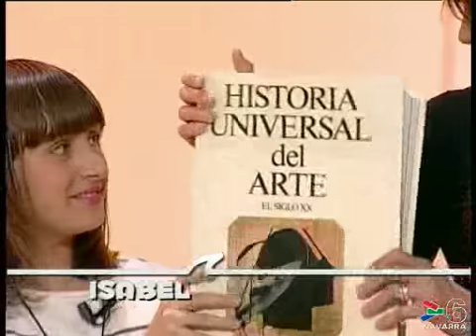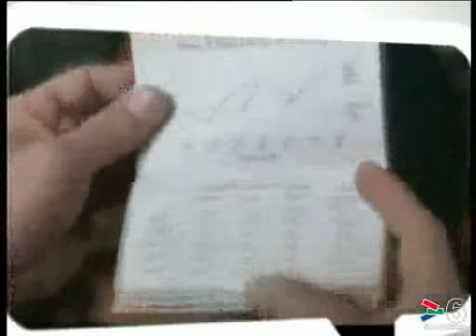PITUTI -PROGRAMA DE NIÑOS - 11 DE FEBRERO DE 2011 - CANAL 6 NAVARRA